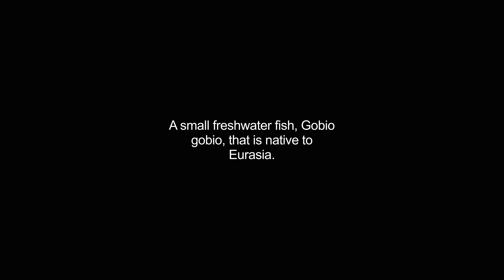gudgeons video Dictionary meaning and pronunciation